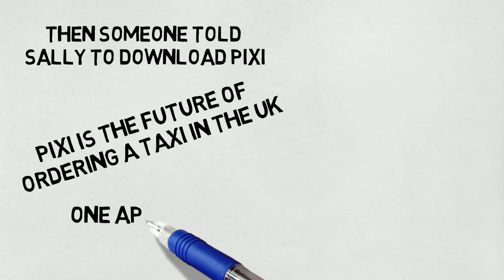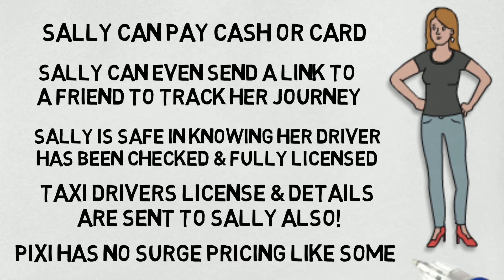Pixi App Video